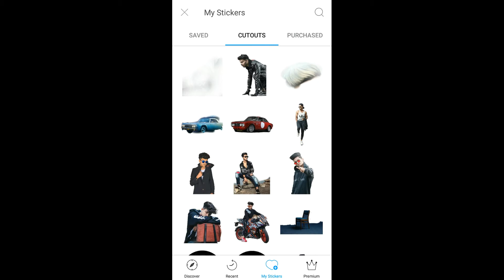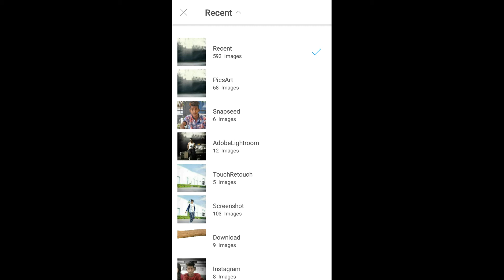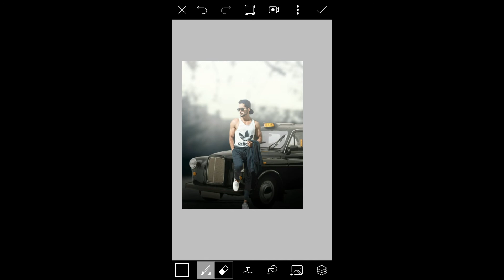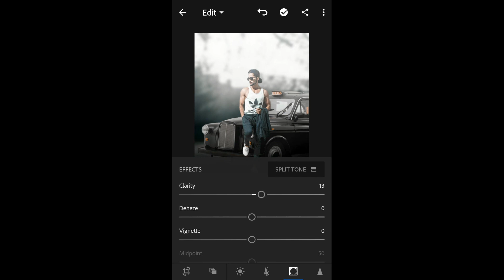Natural photo editing picsart in lightroom // SN EDITZ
Hi gyas

Background link

Waite effect link

Ligthroom link

Video Aacha lage to video